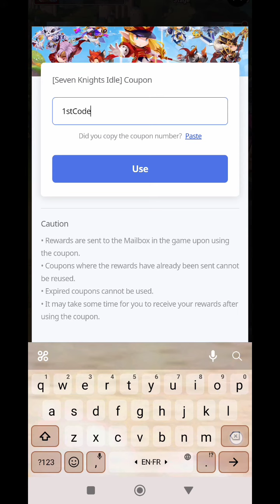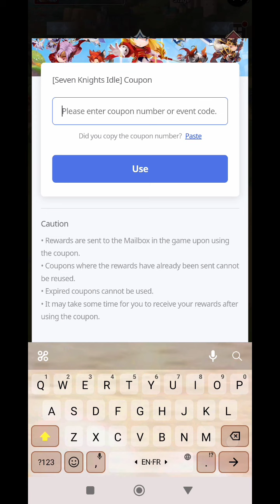*New* Seven Knights Idle Adventure Codes 30 January 2024 || Seven Knights Coupon Codes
Note-